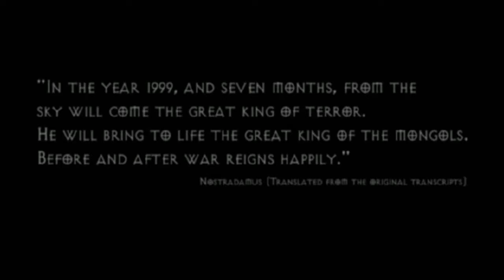Urban Chaos (PC) - Opening/Intro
Cutscenes, Company Logo Animations, Staff Credits among other clips extracted from Urban Chaos (PC)